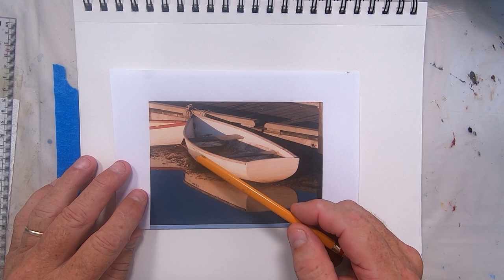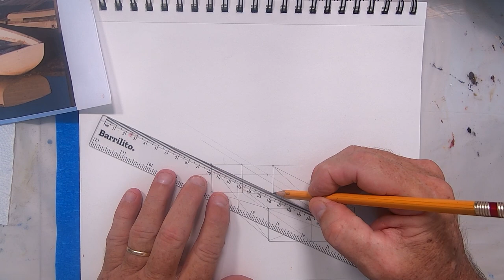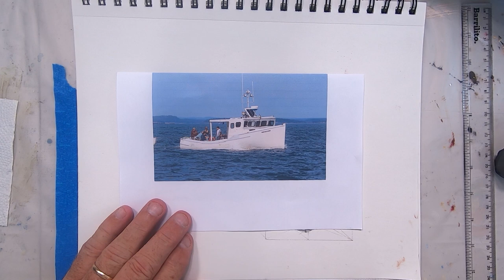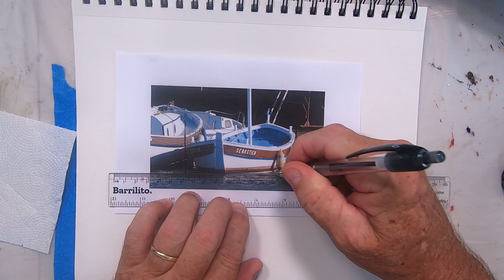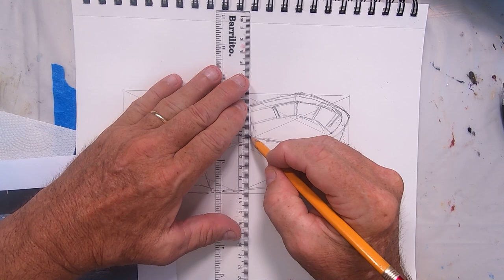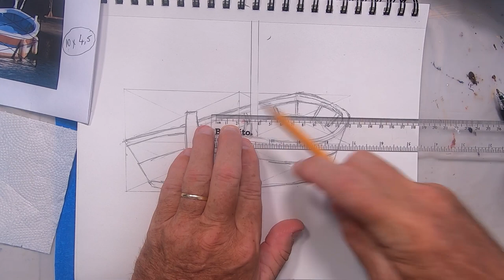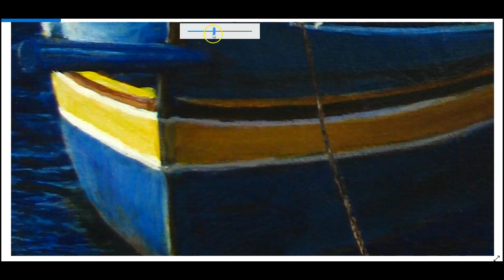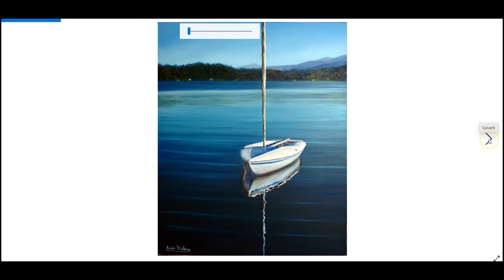Peindre les bateaux : 6 astuces pour un résultat réaliste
Dans ce tuto, vous allez découvrir 6 techniques de dessin et de peinture pour vous améliorer et obtenir de meilleurs résultats lorsque vous peignez des marines. Ce cours s’adresse surtout aux débutants en peinture, que ce soit en peinture à l’huile, en peinture acrylique et même en aquarelle.